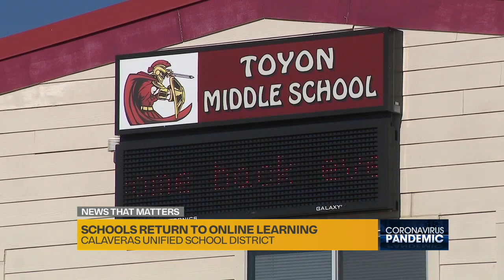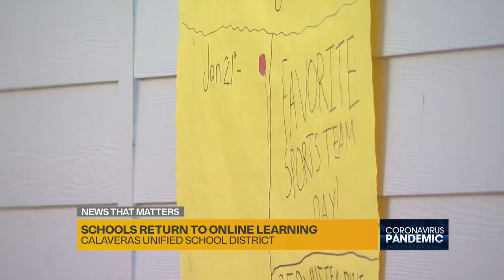Lack of staff forces Calaveras County middle school to return to distance learning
Kristi Gross reports